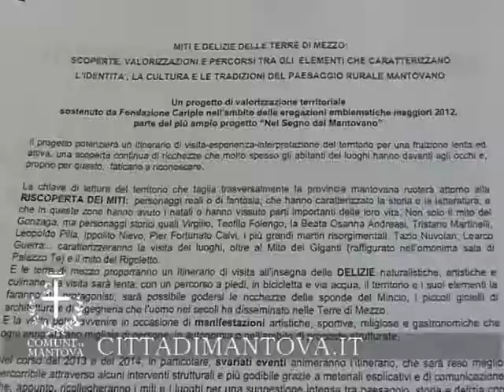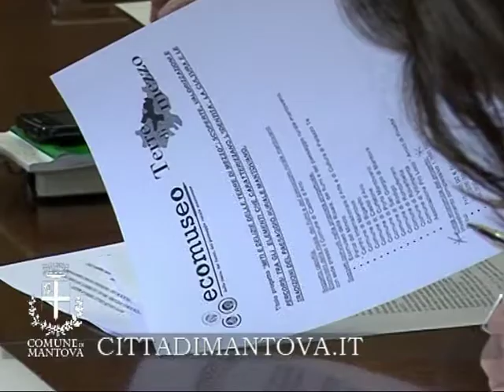MITI E DELIZIE DELLE TERRE DI MEZZO